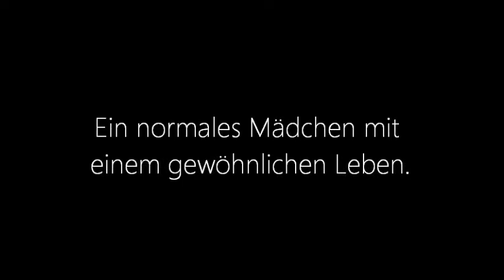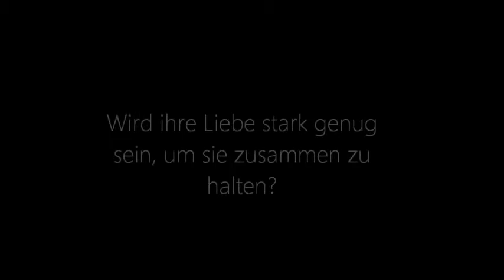Heartbreaker (German Niall Horan Wattpad Trailer)